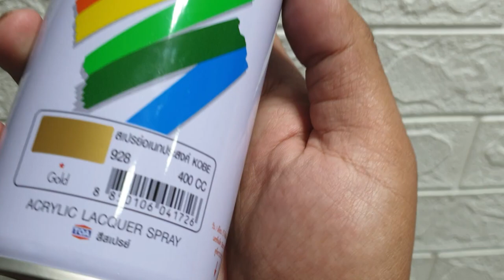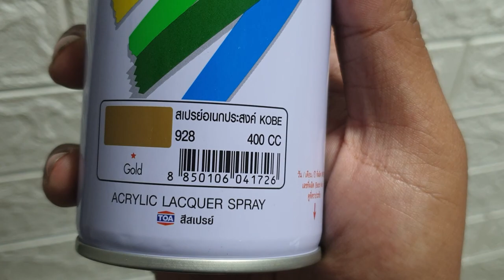จานNSR150 ใส่ล้อFORZA 350 จาน300มิล งามเลย!!!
จานNSR150 ใส่ล้อFORZA 350 งามเลย! จาน300มิล 6รูตรงกัน จับใส่ได้เลย